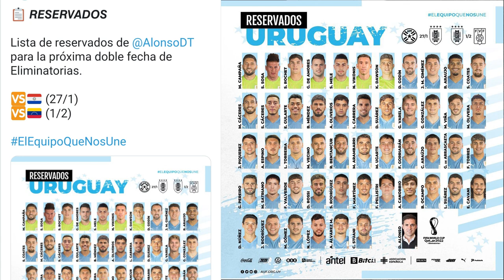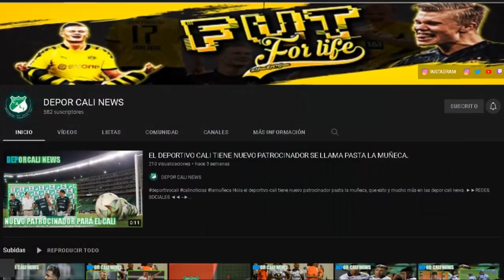ORTEGA HASTA DICIEMBRE,DUDMAEL Y SU CUMPLEAÑOS,ARIAS AL JUNIOR, LOS CONVOCADOS CON SUS CELECCIONES.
HOLA EN ESTE VIDEO TE CUENTO:
¡El buen hijo sigue en casa! Michael Ortega renovó su vínculo con Deportivo Cali hasta diciembre de 2022.
Jorge Arias dejaría al Deportivo Cali para jugar la Liga con otro equipo del fútbol colombiano.
Salió rival para el Deportivo Cali en la puja por el delantero Harold Santiago Mosquera.
Cerrojo de selección: Guillermo de Amores fue bloqueado por Uruguay.
Con jugadores del Deportivo Cali  los convocados de la Selección Colombia para amistoso.
Así festejo Dudamel su cumpleaños en la sede del Cali.